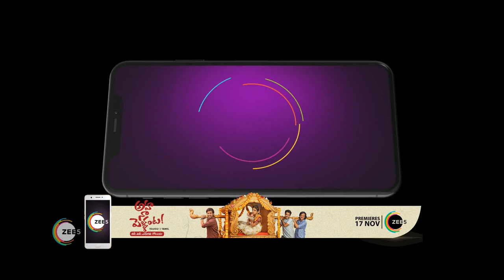Sanjog - Hindi TV Serial - Ep 45 - best scene - Shefali Sharma, Rajneesh Duggal, Kamya - Zee TV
The lives of two mothers from different backgrounds takes a turn after their daughters get swapped accidently at the time of birth.